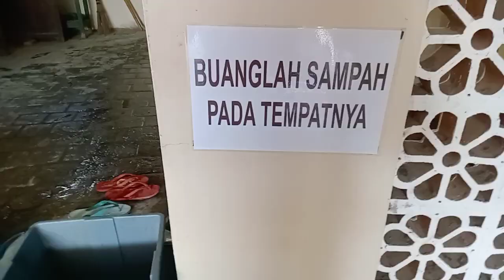Jumat Berkah Dokumen Kegiatan Takmir Masjid Miftahul Tamanan Wetan #2